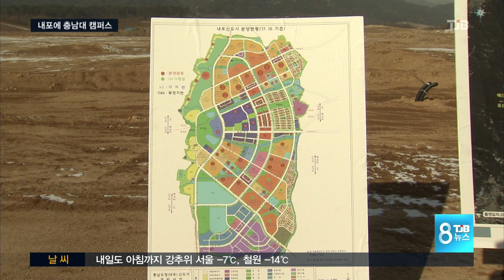[TJB뉴스]충남대학교..내포 캠퍼스 만든다.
【 앵커멘트 】

충남도청이 위치한
내포신도시에
지역대표 국립대학인
충남대학교 캠퍼스가
문을 엽니다.

자연과 환경을 통합하는
융복합 학과 등이 신설돼
4차산업을 선도할 것으로
기대됩니다.

최은호 기자.